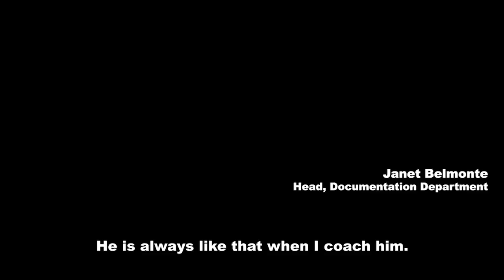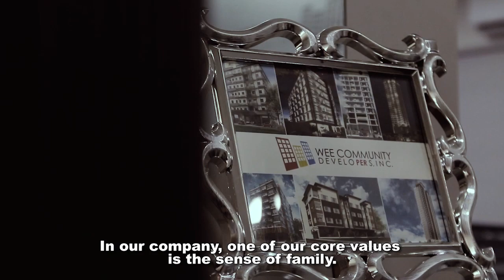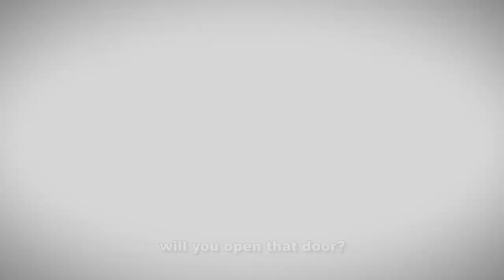Meet JB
Meet JB. This smart young man on the spectrum is flourishing in a family-centric disability-inclusive work environment. JB works as a Documentation Staff at a premier developer of residential and commercial projects, Wee Community Developers Incorporated.